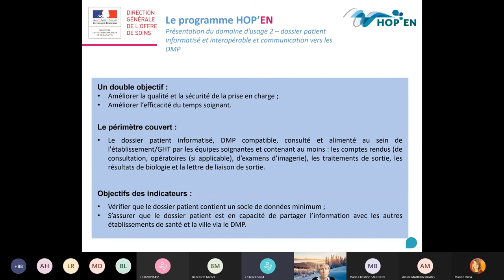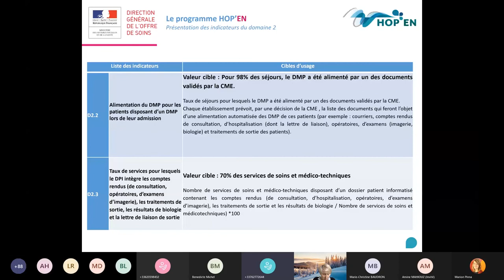Cycle de webinaires HOP'EN : Domaine 2 "Dossier Patient et DMP" (partie 1)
Présentation du domaine 2 "Dossier Patient et DMP" par Caroline Le GLOAN (DGOS)

L'ANAP a mis en place un cycle de webinaires pour accompagner les établissements de santé dans la mise en œuvre du programme HOP'EN : une aide concrète pour atteindre les exigences du programme. Ce webinaire vous présente le domaine 2 "Dossier Patient et DMP" et vous apporte des clés pour s’assurer que votre dossier patient est en capacité de partager l’information avec les autres établissements de santé et la ville via le DMP.